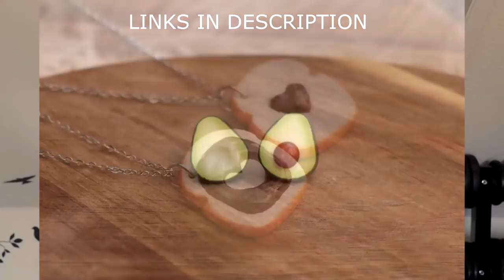Twin Ear Bottle Dropper ASMR Compilation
♥Crypto wallets:
Bitcoin wallet: 1JeRcYHSoJJxFGNLinw9BdrEAzQxKFBviF
Ethereum wallet:  0xa7a4bce00db04b6ebf0c4bc402ce1c8b80a182df
Litecoin Wallet: LTFmTn9riyPgarZoefRjWWx1QuCqxu195e

❣♥❣EQUIPMENT I USE:
In this video:
okmII soundman
Zoom H5
Binaural Enthusiast dummy head